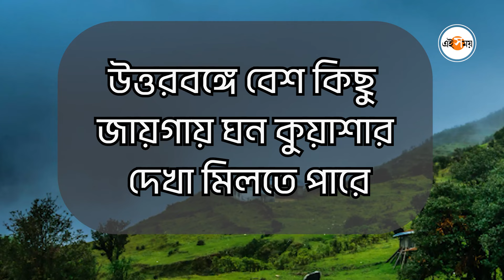Weather Forecast ; উত্তরে বৃষ্টি, বঙ্গে আজ দিনভর কেমন থাকবে আবহাওয়া | Winter Update | Ei Samay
রবিবার সকাল থেকেই শহর কলকাতার আকাশ আংশিক মেঘলা। সকাল থেকেই দেখা মিলছে হালকা কুয়াশারও। বেলা বাড়ার সঙ্গে পরিস্থিতি কিছুটা স্বাভাবিক হবে। দক্ষিণবঙ্গে আর আপাতত বৃষ্টিপাতের কোনও সম্ভাবনা নেই বলে জানা গিয়েছে। বিস্তারিত জানতে দেখতে হবে ভিডিয়ো।